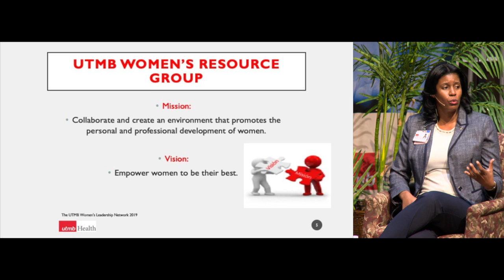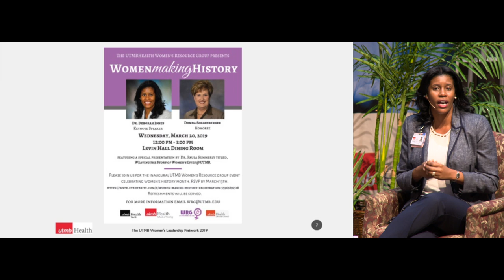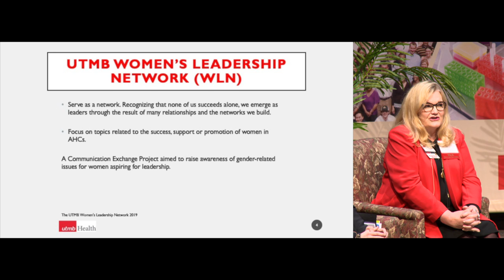How to Lead? Supporting the Advancement of Women Who Aspire to Leadership Roles.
This video is about How to Lead?

Supporting the Advancement of Women Who Aspire to Leadership Roles.

UTMB Women’s Leadership Network (WLN)

Mission:
The WLN is committed to increasing the number of women in administrative, executive and faculty leadership positions by:
Encouraging networks
Strengthening business acumen, and
Addressing gender disparity

Purpose: Developing, advancing and supporting women who hold or aspire to leadership roles in higher education.
Lead/engage/build awareness of the importance of achieving parity and to suggest practices aimed at achieving the goal of equal representation of women in senior leadership positions in AHCs.
Promote the idea of leadership as a way for women to make a positive difference.
Serve as a network. Recognizing that none of us succeeds alone, we emerge as leaders through the result of many relationships and the networks we build.
Focus on topics related to the success, support or promotion of women in AHCs.
A Communication Exchange Project aimed to raise awareness of gender-related issues for women aspiring for leadership.

Book

Lives of Moral Leadership, Robert Coles, 2000
How Women Rise, Helgesen & Goldsmith, 2018
Who Moved My Cheese?, Spencer Johnson, MD